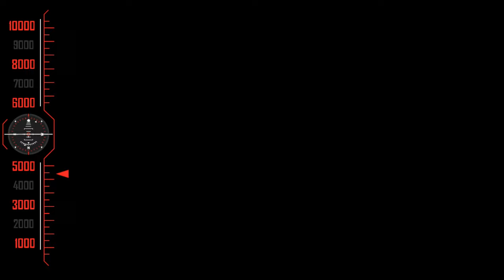ONTI - Official Trailer [Tamil] 4K | Arya | Meghana Raj | Manoj.S | Shri | Worldwide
Watch latest Kannada movie Onti dubbed in Tamil Dubbed Version. The film starring Arya and Meghana Raj, is produced by Arya under banner Sai Ram Creations. The film has cinematography by K. Shashidhar, and score was composed by MANOJ.

Onti (English: Alone)[1][2] is a 2019 Indian Kannada action film directed by Shri.[3] The film starring Arya and Meghana Raj, is produced by Arya under banner Sai Ram Creations. The film has cinematography by K. Shashidhar.[4] [5][6]

Onti
Directed by Shri
Produced by Arya
Starring Arya
Meghana Raj
Devaraj
Sharath Lohitashwa
Girija Lokesh
Cinematography K. Shashidhar
Edited by Kumar Kotekoppa
Production
company
Sai Ram Creations
Release date
5 July 2019
Language Tamil Dubbed Version

©REAL DIGITAL MOVIES✅
அனைவருக்கும் நன்றி...